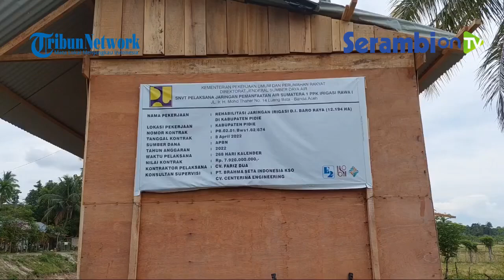Pekerjaan Jaringan Irigasi Belum Tuntas, Petani Kesulitan Air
Laporan Muhammad Nazar I Pidie
SERAMBINEWS.COM, SIGLI- Proyek rehabilitasi jaringan irigasi DI Baro Raya senilai Rp 7,9 miliar di Gampong Meunasah Kumbang, Kecamatan Keumala, Pidie, Selasa (2/8/2022), belum rampung dikerjakan.
Terlambatnya penyelesaian proyek itu akibat terkendala dengan besi wiremesh atau tulangan saluran drainase beton. Sehingga berdampak terganggunya pasokan air bagi petani di kawasan hilir.
Petani kelimpungan mencari air yang merupakan dampak proyek irigasi tersebut belum selesai dikerjakan.
Sebab, sejak pekerjaan irigasi itu dilaksanakan, rekanan menutup aliran irigasi. Saat ini, proyek itu masih dipacu pekerjaannya.
Rehab jaringan irigasi Baro Raya dikerjakan di dua lokasi yaitu 740 meter rehab jaringan irigasi di Gampong Meunasah Kumbang, Kecamatan Keumala, yang kini telah rampung dikerjalan sekitar 600 meter. Sisanya akan dikerjakan irigasi lueng bintang sepanjang 1 meter.
Proyek itu mempekerjakan 45 orang tukang yang dibagi pada tujuh kelompok. Setiap kelompok terdiri dari 7 orang hingga 20 orang. Pekerjaan irigasi itu ditargetkan selesai pada Desember 2022 mendatang. (*)

Narator: Syita
Video Editor: M Anshar @Aanpix